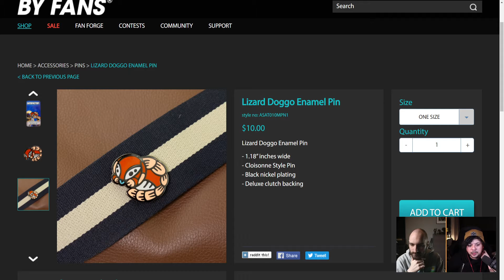Jace Talk: Merch